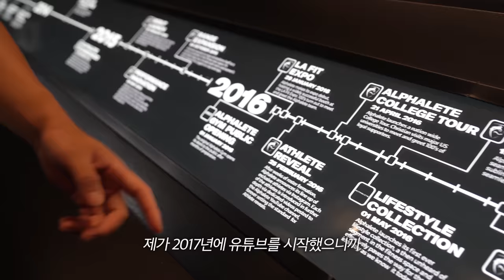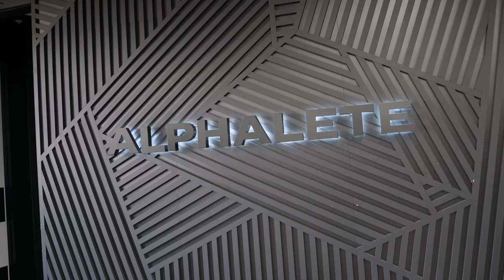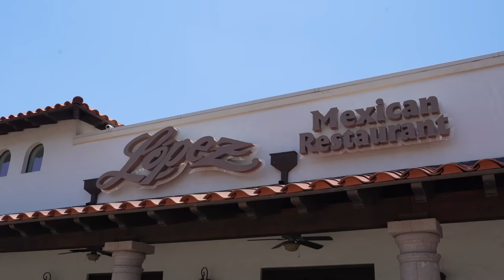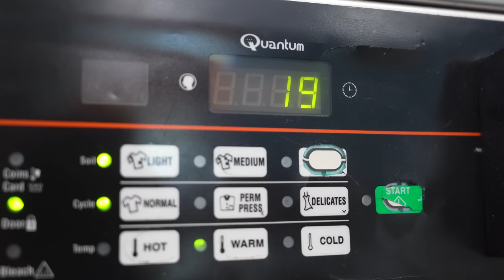33살 먹고 미국으로 온 진짜 이유 - 텍사스(6)